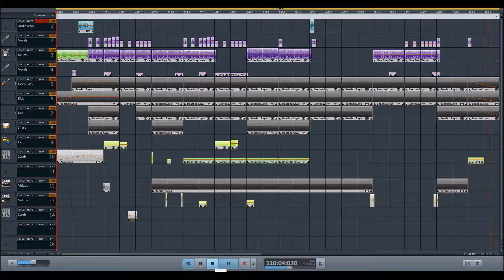"So Clean" - TGMD feat. some random vocals [Rap/Trap] Original Mix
Mal was ganz neues.^^ Ein ziemliches Experiment mit dem Music Maker. Viel Spaß beim anhören :)